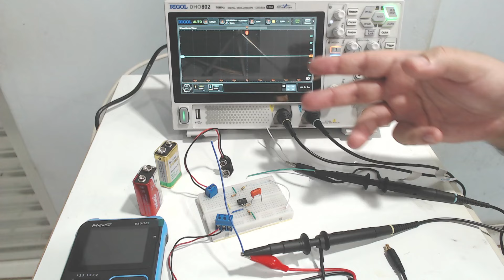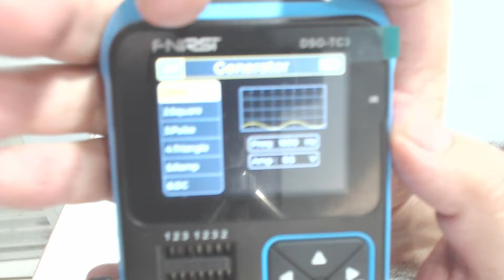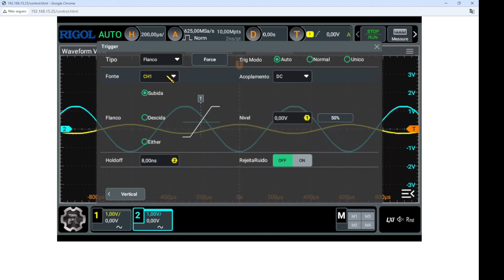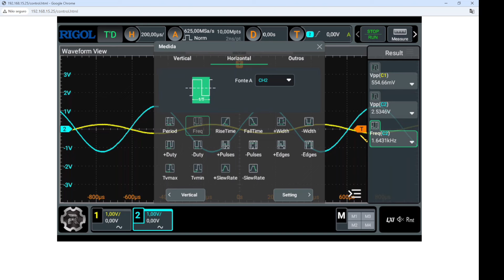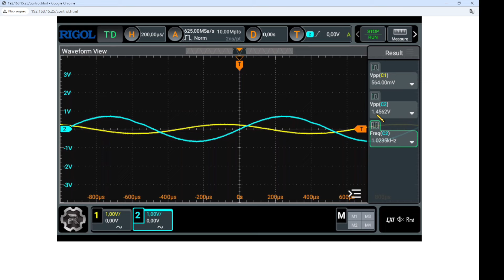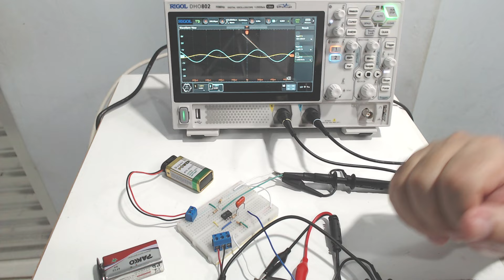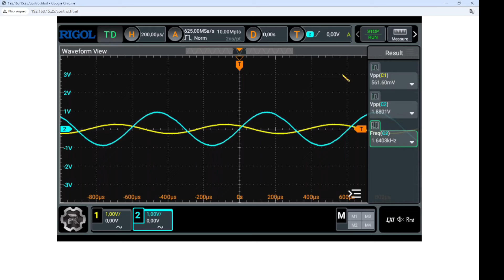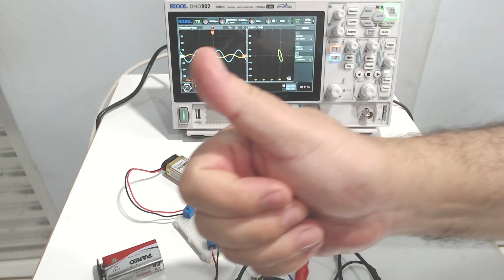Especiais de Sábado 21 - Diferenciador com o 741 (Agora Funcionando)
⚡ Curso de osciloscópio profissional na pré venda!

📣 Comprando até dia 30/10/2024 recebe um número para o sorteio do RIGOL DHO802

✔ Se preferir pagar via PIX pode usar esta chave (a mesma da loja):
A seguir você manda o e-mail com seus dados para envio dos links.

Ag 1368
Operação 013
Conta 7756-5